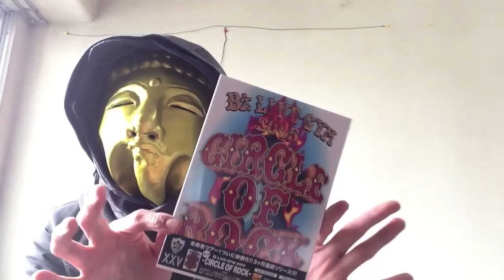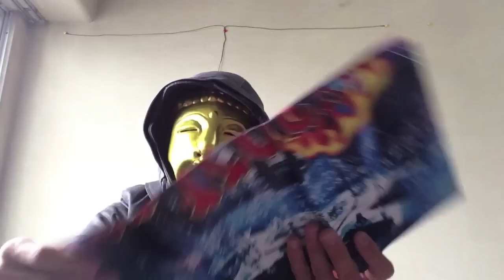B'z LIVE-GYM 2005-CIRCLE OF ROCK- DVD Released！unboxing！開封！！マネキン最高！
ついに出ましたよ！哀しきdreamerのグルーブ感やMannequin Villageの稲葉さんのエロ演出は見る価値ありまっせ！
Finally released！
B'z LIVE-GYM 2005 -CIRCLE OF ROCK- [DVD]